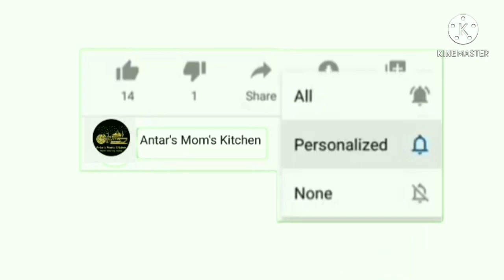Rice Flakes Polau | For Diabetes Patients | Easy and Healthy Breakfast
This is totally a healthy dish.
YOU CAN ALSO SUGGEST US WITH YOUR FAVORITE DISHES & RECIPIES.
                                           l
                                           l
                                           l
                                           l
                                          \l/